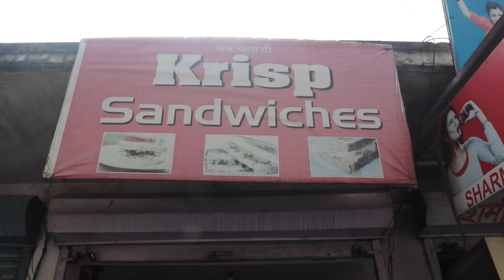BOL DEHRADUN BOL || HAPPY WOMEN'S DAY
A real story of a lady who think she can achieve a milestones with a hundred barrier of failures.